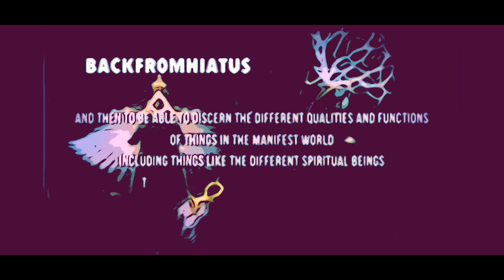Voice 2 Skull BACKFROMHiATUS